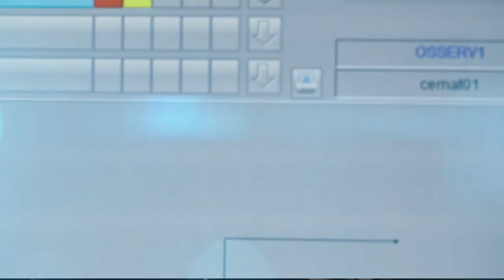SICEMENT - Lösungen für die Zementindustrie HeidelbergCement AG - Schelklingen, Deutschland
Siemens bietet Lösungen für die Zementindustrie. Das Prozessleitsystem CEMAT, entwickelt speziell für die Anforderungen der Zementbranche, wurde seit Jahren von HeidelbergCement mit sehr guten Ergebnissen eingesetzt. Nach dem Erfolg entwickelte Siemens PCS 7 Minerals Automation Standard Cemat (MinAS/Cemat) weiter  und mit der neuen Version V9.0 gehen Optimierungen vorhandener sowie die Ergänzung neuer Funktionen einher.